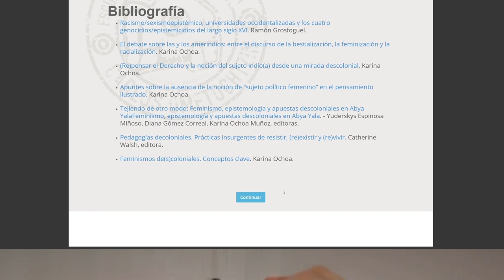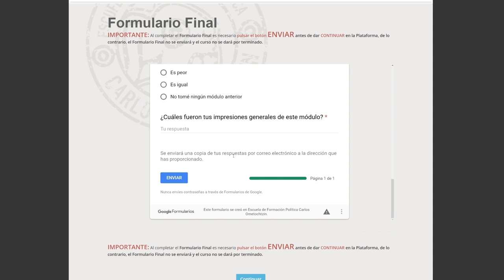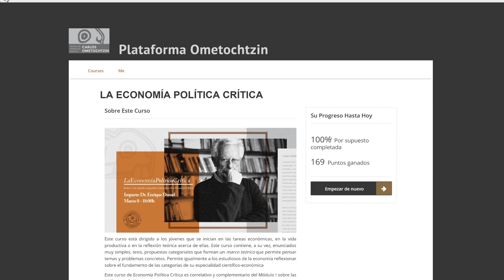Videotutorial de uso de la plataforma